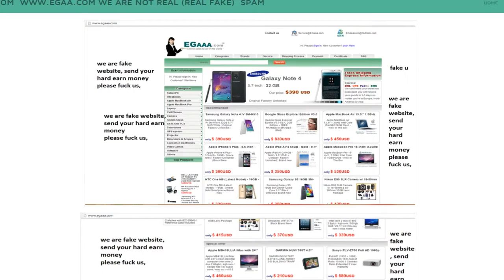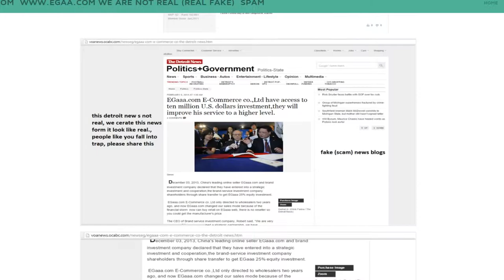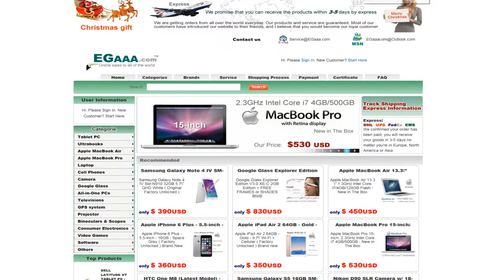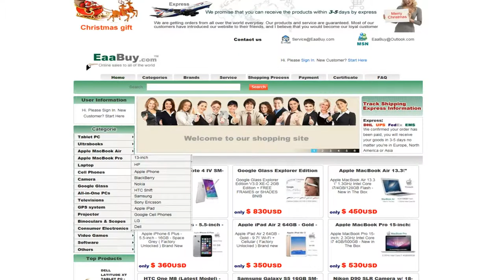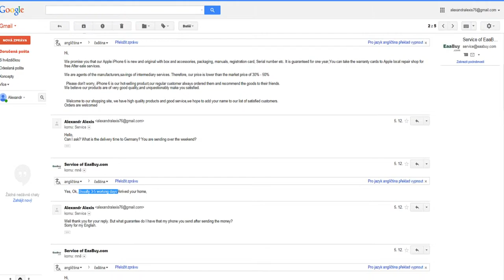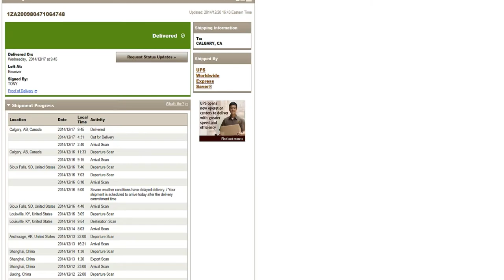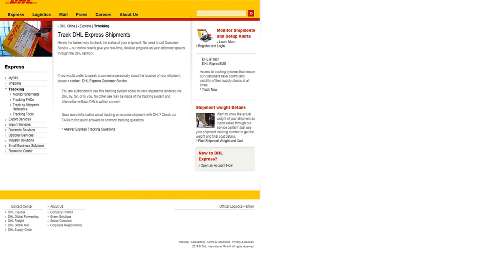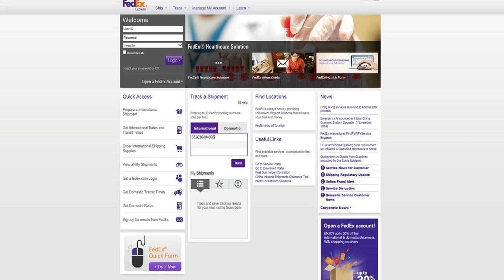eaabuy.com and egaaa.com (thieves not to buy!!!)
They will call you how everything is fine, but do not believe it!
Do not get caught and get ready about your hard earned money.